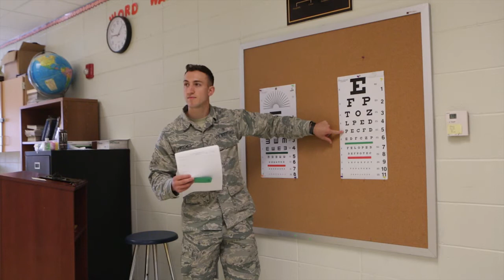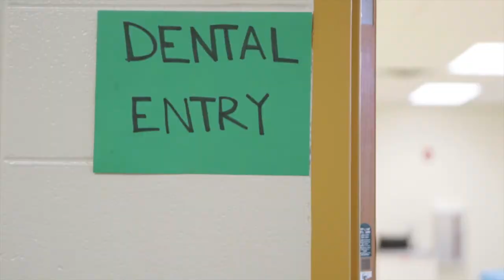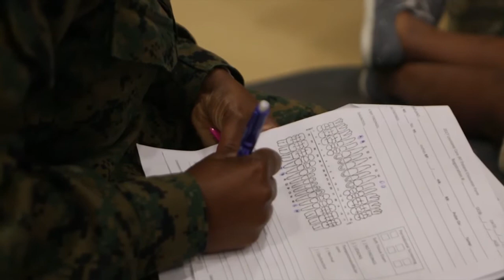Innovative Readiness Training Louisiana Care 2017, day one, b-roll package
Credit: Cpl. Dallas Johnson | Date Taken: 07/12/2017
Reservists with 4th Marine Logistics Group and service members with the Air National Guard began their first day of Innovative Readiness Training Louisiana Care 2017, July 12, 2017 in multiple locations across Louisiana. Community members will have the opportunity to receive medical, dental and optometry services from now and ending July 21. Innovative Readiness Training Louisiana Care 2017, day one, b-roll package

Reservists with 4th Marine Logistics Group and service members with the Air National Guard began their first day of Innovative Readiness Training Louisiana Care 2017, July 12, 2017 in multiple locations across Louisiana. Community members will have the opportunity to receive medical, dental and optometry services from now and ending July 21.